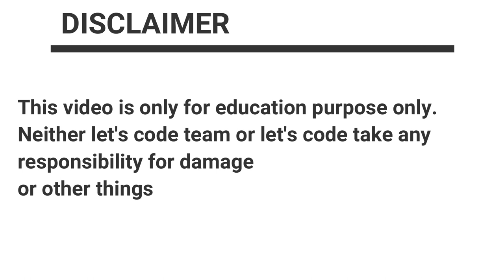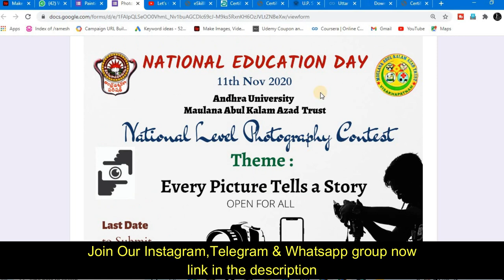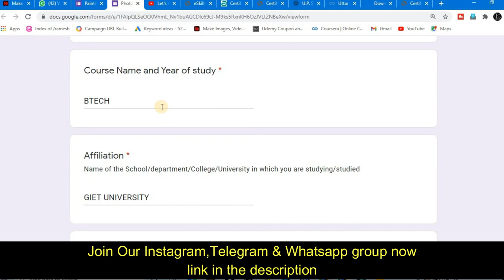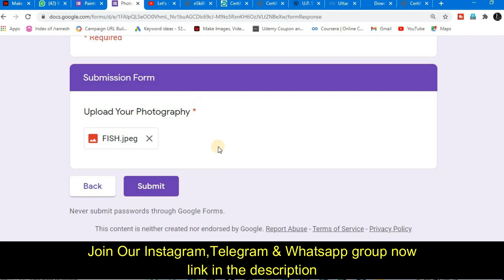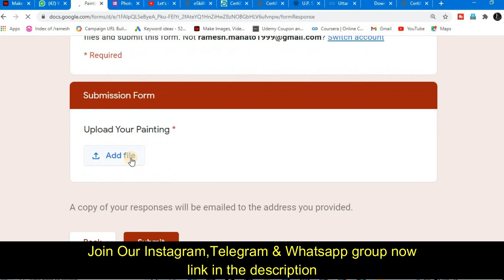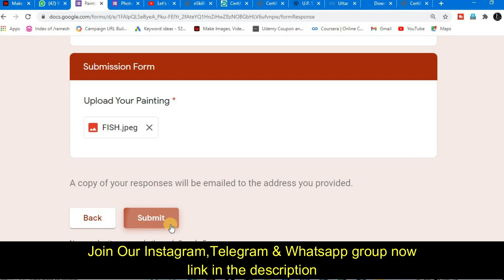National Level Photography / Painting Contest | Free Registration | Win Cash Prizes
About this video:
In this video you will know about National Level Photography / Painting Contest

Topics covered in this video:
online photography contest 2020
online photography contest dignity of labour
online photography contest on ek bharat shreshtha bharat
photography contest 2020
photography contest app
painting competition 2020
online competition
online drawing and painting contest 2020
painting contest
painting contest 2020
Lets Code
national level painting competition 2020
national level painting competition
national level painting
national level competition 2020
free quiz certificate
iit
iit kharagpur
government quiz
government certificate
free certificate
online quiz free certificate
free quiz
quiz free
iit kharagpur free courses
iit kharagpur free online certificate courses
iit kharagpur certificate courses
photography contest
photography contest 2020
free photography contest
free photography
free photography courses
free photography course for beginners
free quiz certificate
earth science study circle
iit
iit kharagpur
online quiz
quiz
quizzes
certificate
courses
quiz contest
quiz events
quiz competition
science quiz
government quiz
government certificate
free certificate
free quiz
quiz free
governments
free certificate
free online courses with certificates
Lets Code
free quiz certificate
quizzes
certificate
quiz contest
quiz events
quiz competition
online quiz
online e-quiz
science quiz
free courses
free quiz
quiz free
english literature
english literature course
English
national level quiz on department of information technology certificate
national level quiz on naac
national level quiz on accountancy
data
science
data science
free quiz certificate
fundamental of data science
data science quiz
quiz
quizzes
events
contest
competition
online
free
certificate
courses
quiz contest
quiz events
quiz competition
online quiz
online e-quiz
science quiz
free certificate
free courses
free quiz
quiz free
machine learning
python
artificial intelligence
python quiz
machine learning quiz
Lets Code
free Quizes
free certificates
free quiz certificate
world youth skill day
world youth skill day quiz
quiz
quizzes
events
contest
competition
online
free
certificate
courses
quiz contest
quiz events
quiz competition
online quiz
online e-quiz
science quiz
government certificate
free certificate
free courses
free quiz
quiz free
india
education
news
new quiz
latest quiz
Lets Code
WYSD2020
free quiz certificate
online quiz
online quiz on analog communication
analog communication
analog communication quiz
electronics quiz
electronics
communication quiz
engineering quiz
quiz
quizzes
events
contest
competition
online
free
certificate
quiz contest
quiz events
quiz competition
online e-quiz
free certificate
quiz free certificate
free courses
free quiz
technology
new quiz
latest quiz
Lets Code
Thanks & Regards:
Ramesh & Jigyashu